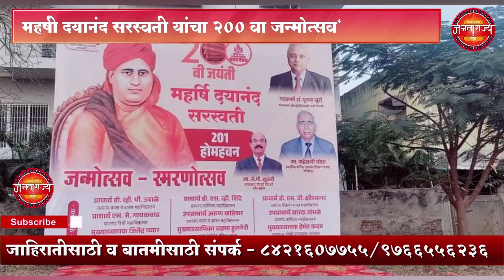महर्षी दयानंद सरस्वती यांचा २०० वा जन्मोत्सव"